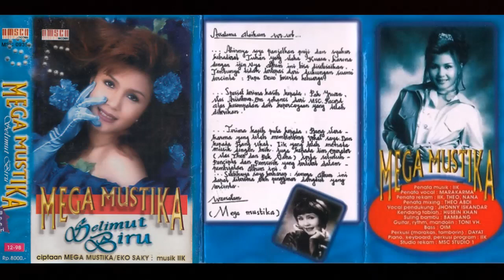Selimut Biru Mega Mustika Full